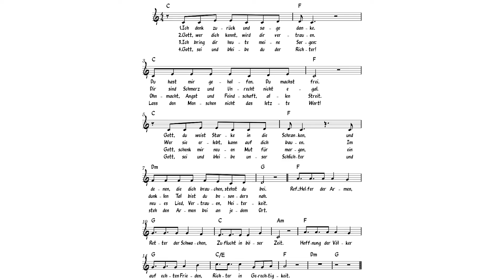Psalm 9 Helfer der Armen (Klavier)